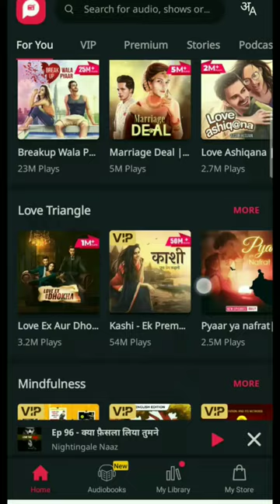pocket fm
Go in this video
how to use pocket FM